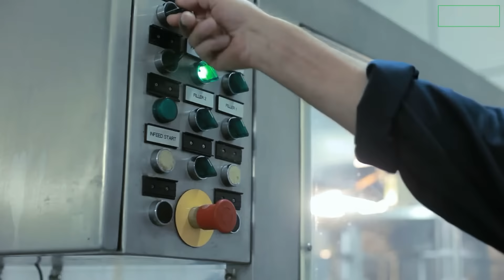Keto TV: Mental Clarity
Being physically fit is all well and good, but how do you ensure you stay mentally sharp while on Keto?